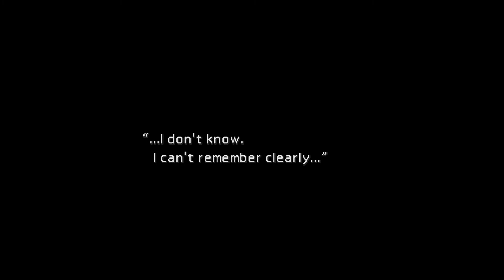Final Fantasy VII - Part 12 - Life Breather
Well, I eventually figured out where to go. I think I gotta find a Chocobo early on always so battles aren't happening every 5 seconds.